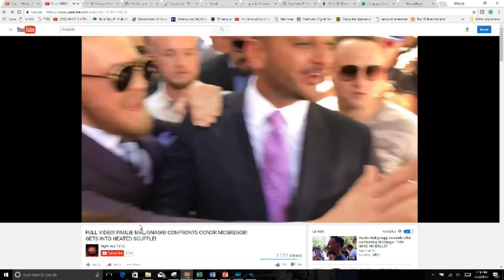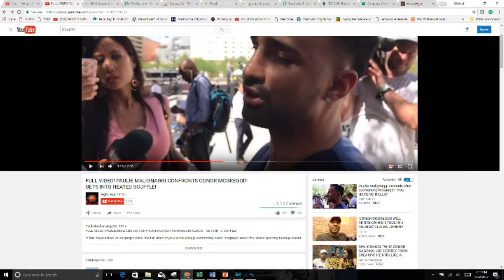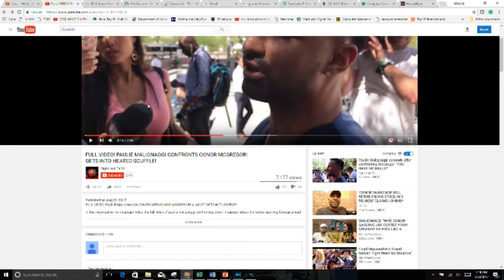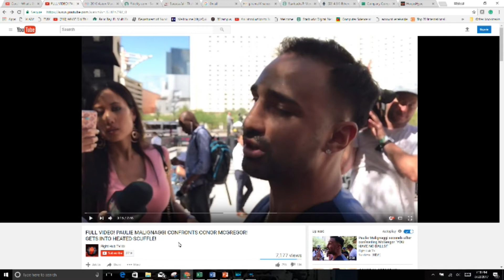Where's PAULIEE!!!! Mans up on Mcgregor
No words needed